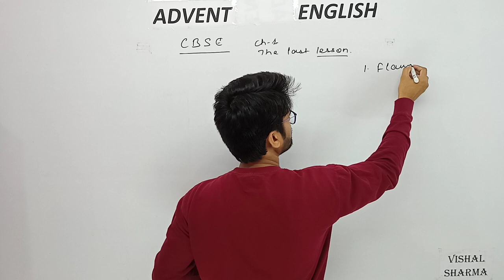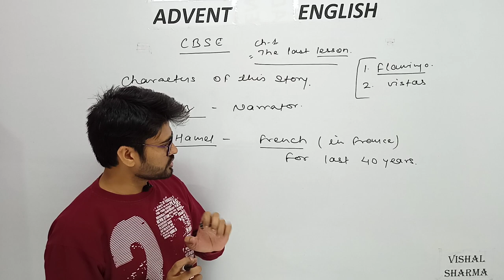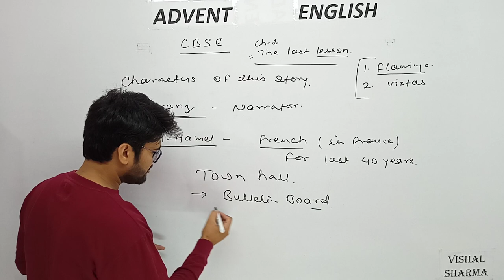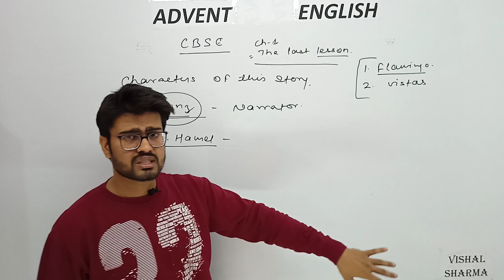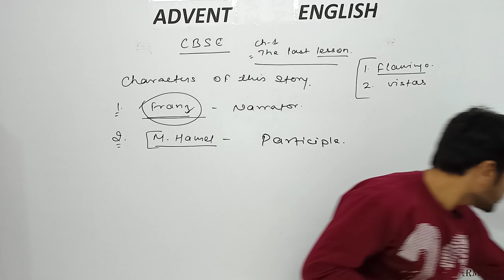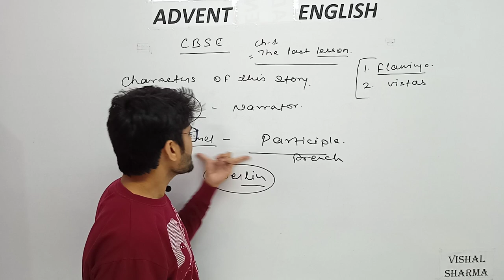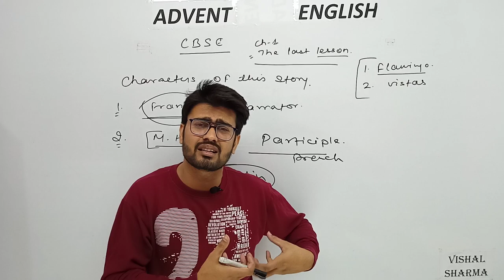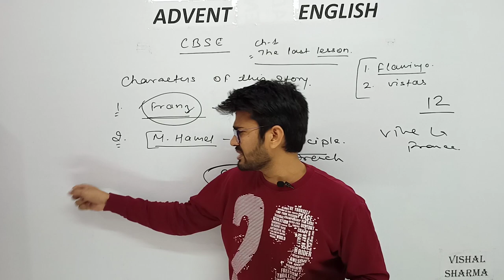CBSE_12_FIRST_CHAPTER_FLAMINGO_THE_LAST_LESSON_by_Alphonse_Daudet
Cbse 12th. First chapter of flamingo. The last lesson by Alphonse Daudet